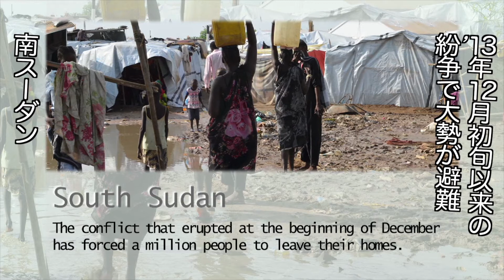南スーダン：続く混乱と避難生活【国境なき医師団】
2014年4月の主な活動を映像でご紹介します。
※動画は日本語字幕付です。